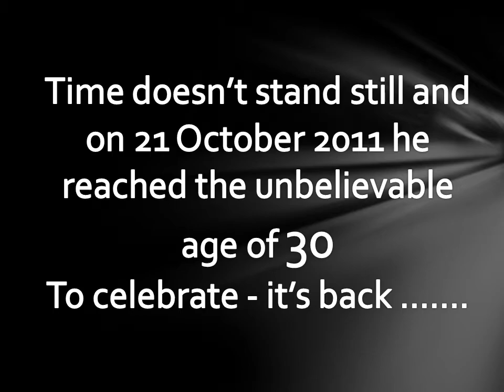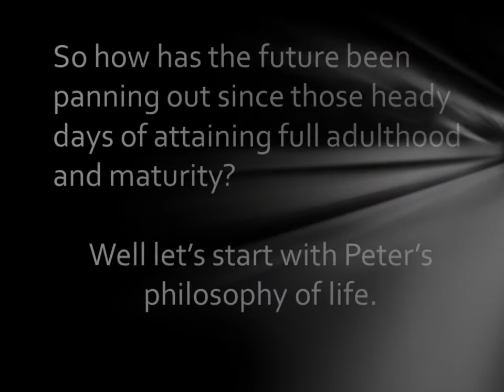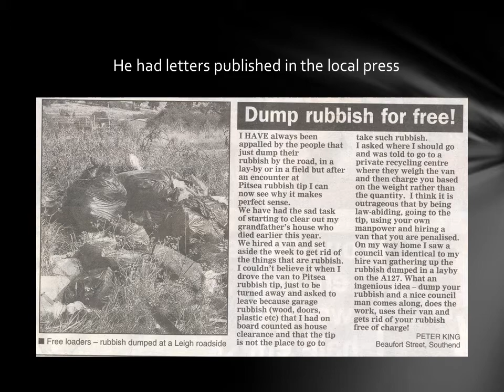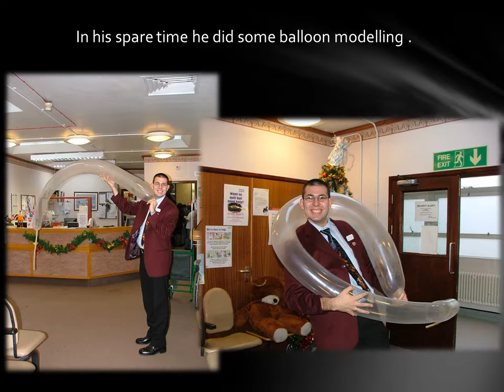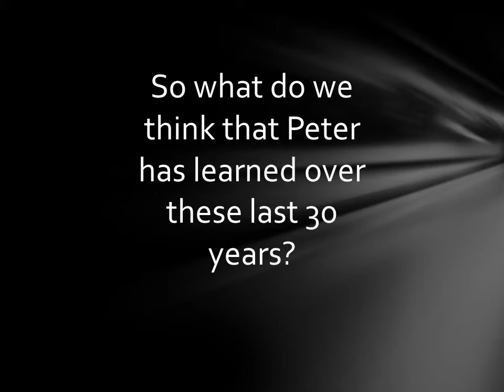Peter 30 Birthday Presentation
Mum has always made a birthday presentation for us for each 'special' birthday.  This is what she did for my 30th!